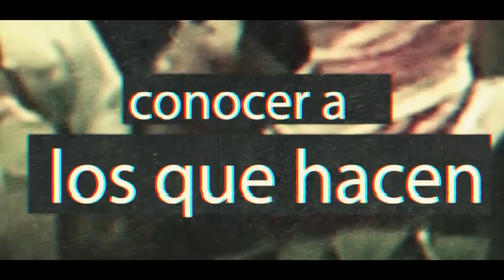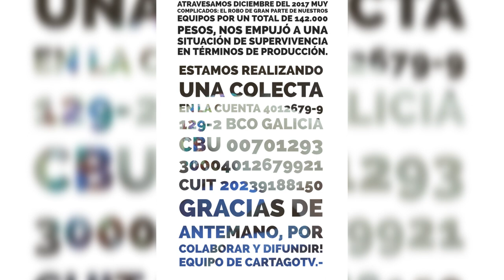Sobre el robo de equipos a Cartago TV